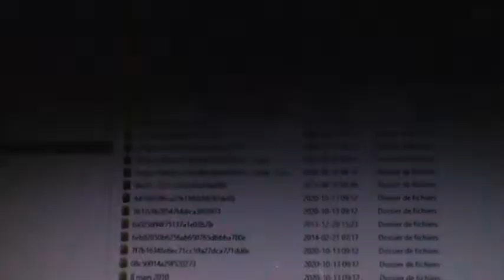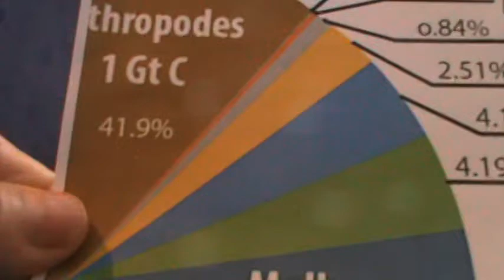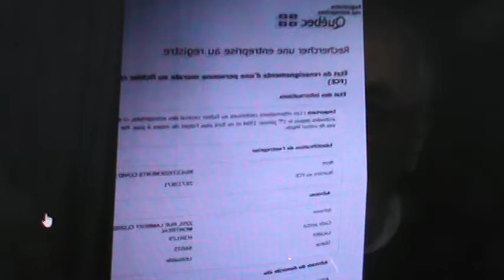2022 29 JANVIER PASSEPORT VACCINAL, COUVRE FEU, PRÊTE-NOM COUR SUPÉRIEURE ET COUR QUÉBEC ÉGLISE.MPG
Jacques-Antoine représentant de la famille et du groupe juridique obligatoire Normandin tel que mon prénom souverain privé, non juridique, non judiciaire et non politique, non titulaire de droit, non sujet de droit et non assujetti à l’obligation de débiteur; ce prénom Jacques-Antoine identifié sur mon attestation de naissance de l’hôpital Honorer-Mercier de Saint-Hyacinthe dans laquelle attestation de naissance, j’ai appris que mes parents n’étaient pas identifié par leur nom de baptême personnel et légitime reçu de leur parent respectif c'est-à-dire de mes grands-parents. Mes parents sont juridiquement identifié dans la chosification et la désincarnation juridique dans l’altération et la corruption de leur nature spirituelle de baptisé exclusif à la facto nature humaine SANS SURNOM LÉGAL DE FAMILLE FAUSSEMENT TITULAIRE D’UNE DATE DE NAISSANCE SANS L’HEURE ET SANS LA MINUTE DE LEUR EXISTENCE NATURELLE AU PREMIER JOUR DE LEUR VIE DANS L’ENVELOPPE INTER-UTÉRIN DE LEUR MAMAN. J’ai appris que le surnom de famille écrit au complet en lettres majuscules est la seule existence reconnu par les administrateurs de la justice du règne animal. Le baptisé de tous âges est du RÈGNE HUMAIN, le règne humain dans sa facto nature humaine n’existe pas dans le monde économique politique, juridique, judiciaire, financier des puissantes empires de notre planète.  La personne chosifiée et désincarnée sans âme est par le prénom sans naissance existante et le surnom légal de famille seule à posséder une date juridique et judiciaire d’existence sans l’heure et sans la minute de naissance puisque le surnom de famille est agame, c'est-à-dire sans organe reproducteur. Seule LA FACTO VRAIE NATURE HUMAINE DU RÈGNE HUMAIN n’est pas une espèce d’individu du nom légal de famille du genre invariable et sans âme DANS LE MONDE JURIDIQUE, c'est-à-dire, ni masculin ni féminin malgré que le monde juridique attribue une date de naissance sans existence naturelle à la personne physique synonyme de bien meuble à qui l’adresse civique est attribuée; ce meuble vif des articles 374, 383 et 384 du Code civil du Bas Canada de 1866, est un individu qui se déplace comme les animaux sans être humain, ou qui se déplace par une force étrangère selon l’article 1436 du Code civil du Québec désignant une personne raisonnable est une personne fictive qui sert de modèle inanimé par l’empreinte ou la photo sans le verbe de la personne raisonnable selon l’article 1 du Code civil du Québec stipule l’être humain synonyme de personne physique Normandin avec une seule lettre majuscule proscrit du droit des lois, de tout moyen de subsistance, proscrit de l’obligation de débiteur, proscrit des banques, des assurances, des marchés boursiers et des privilèges attribués exclusivement à la possession de l’État c'est-à-dire au NOMEN, au PRAENOMEN et au COGNOMEN; cette personne physique Normandin possède le surnom légal de famille NORMANDIN NÉ LE 13 JUIN 1951 sans l’heure et sans la minute naturelle et spirituelle de son corps mortel enveloppé par l’âme spirituelle de son Divin Créateur c'est-à-dire de la Divine Providence. Juridiquement le représentant et le représenté ne font qu’une seule et même personne légal du nom de famille par le jugement du juge monsieur Serge CHAMPOUX AU DOSSIER JUDICIAIRE # 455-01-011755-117. Pour cette raison du représenté et du représentant sont tous deux sans le verbe c'est-à-dire sans la capacité d’exercer les mandats accordés par les juges et déconsidérés par les juges de même juridiction devant le silence, l’obscurité et l’insuffisance de la loi en application de la dérogation de 1982.